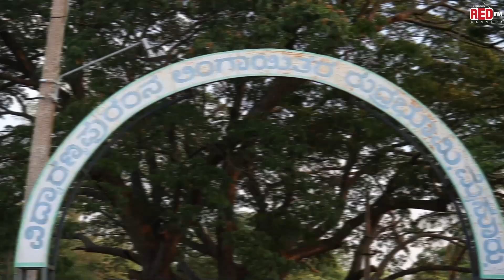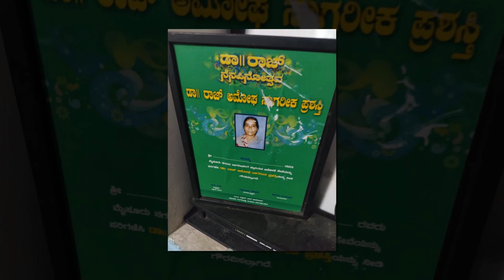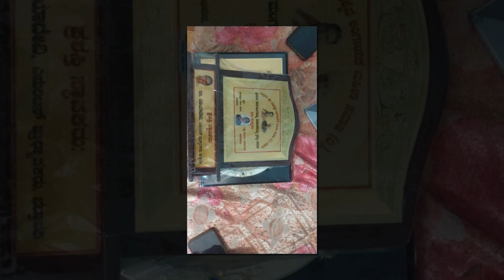ಸ್ಮಶಾನದಲ್ಲಿ ಹೆಣ ಹೂಳುವ ನೀಲಮ್ಮನ ಕಥೆ | Super Sadhaki | RJ Sahana | Red FM Kannada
ನಾನು ಬದುಕಿದ್ದಾಗ ಸ್ಮಶಾನಕ್ಕೆ ಬಂದೆ... ಸತ್ತ ಮೇಲೆ ಮೆಡಿಕಲ್ ಕಾಲೇಜಿಗೆ ಹೋಗುವೆ - ಸ್ಮಶಾನ ಕಾಯುವ ಮಹಿಳೆಯ ಕಥೆ with RJSahana

ಇದೇ ರೀತಿ ವೀಡಿಯೋಸ್ ನೋಡಲು ಬಯಸುತ್ತೀರಿ ಎಂದರೆ, ಈಗಲೇ ಸಬ್ಸ್ಕ್ರೈಬ್ ಮಾಡಿ Red FM Kannada ಯೌಟ್ಯೂಬ್ ಚಾನೆಲ್ ಹಾಗೂ ಬೆಲ್ ಐಕಾನ್ ಪ್ರೆಸ್ ಮಾಡಿ.

RED FM ಕೇಳಿ, ಮಸ್ತ್ ಮಜಾ ಮಾಡಿ!